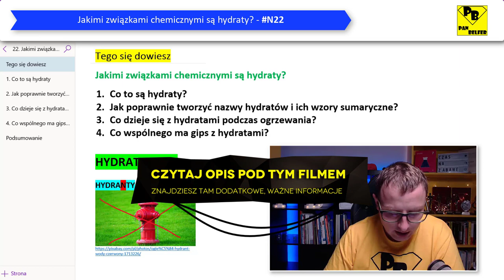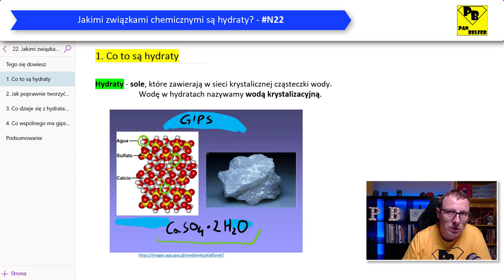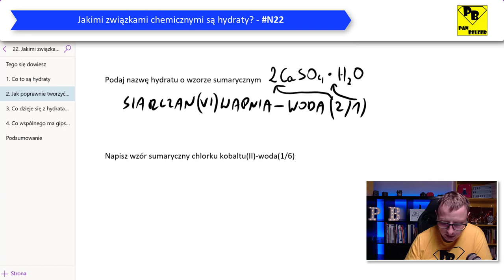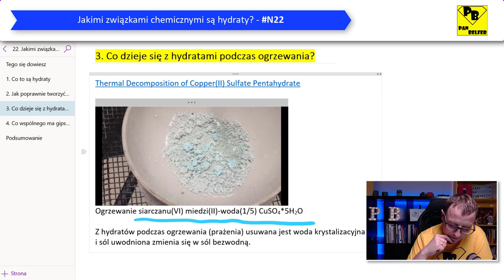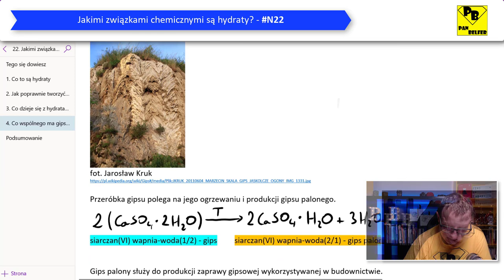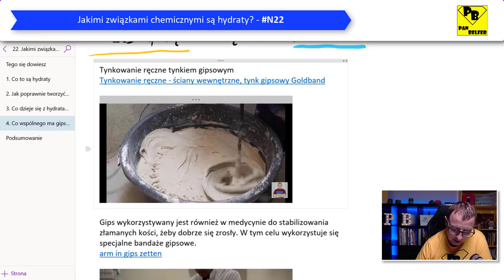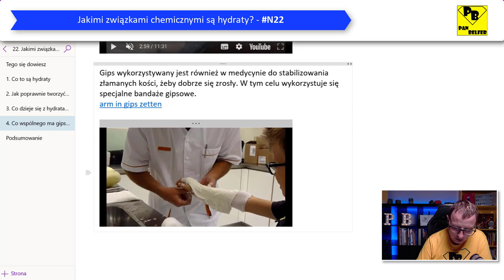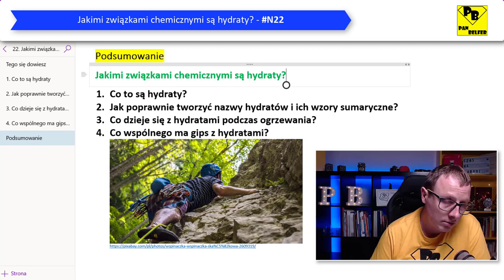Jakimi związkami chemicznymi są hydraty? - N22 - ogarnij chemię z Panem Belfrem